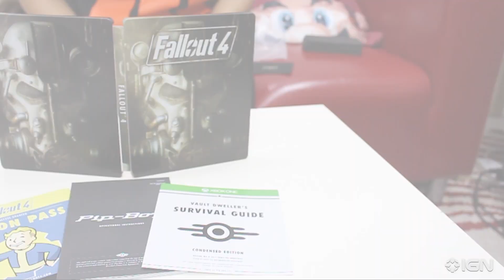فتح عبوة Fallout 4: Pip Boy Edition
في هذا الفيديو يقوم لين وعلي بإستكشاف عبوة الـ Pip Boy Edition للعبة Fallout 4. شكر خاص لشركة Pluto Games.

IGN الشرق الأوسط هي محطتك الأولى لكل ما يتعلق بعالم الألعاب من أخبار و مراجعات و فيديوهات وغيرها الكثير. شاركونا المرح!